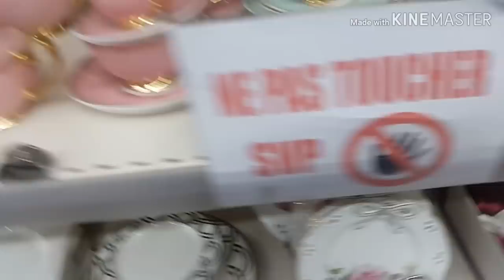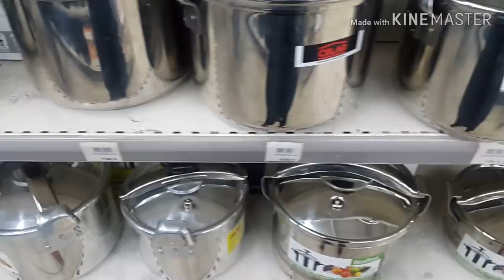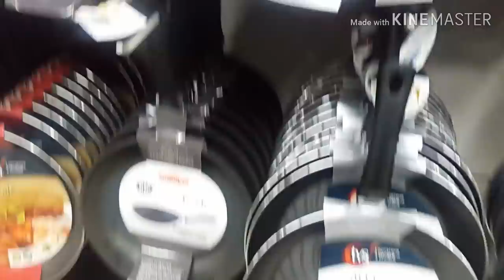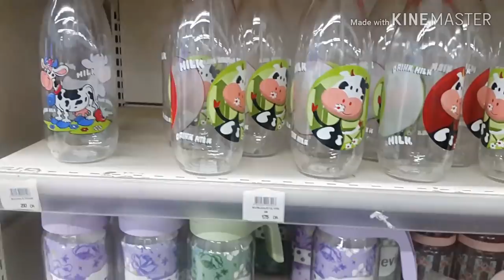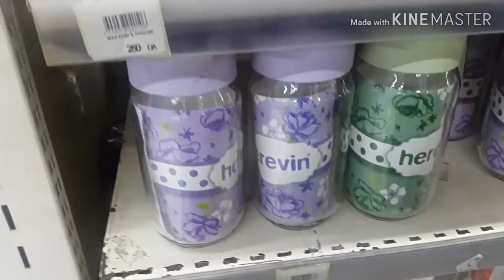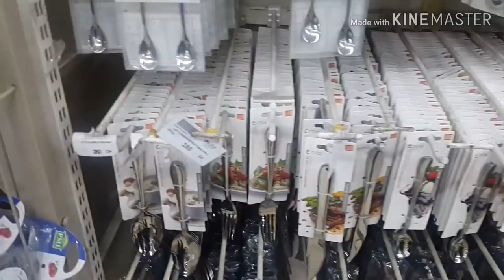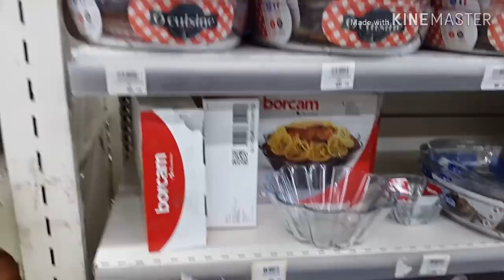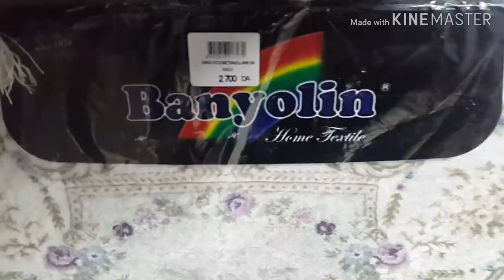جولة في فاميلي شوب-أواني منزلية 😍😍💸💸💰/ Vlog à Family Shop Blida